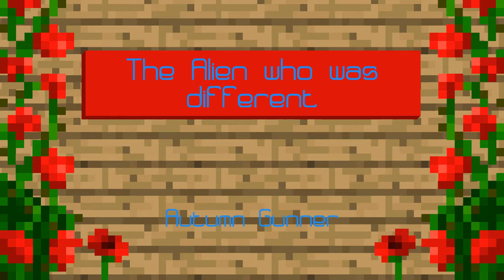My animation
Shout out to my nan and my friend Ella Walsh